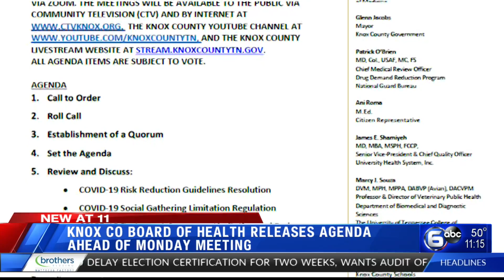KPD issues 4 citations for curfew violations on Friday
11 p.m. news